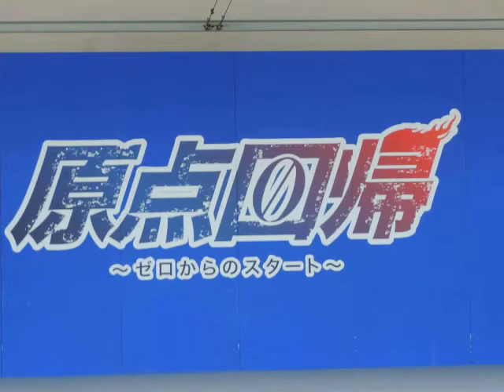2017.5.20 シャオロンデーでドアラがチアドラ荒井さんとゆりかごのうた♪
ドアラとチアドラゴンズのリーダー荒井なつりさんです。